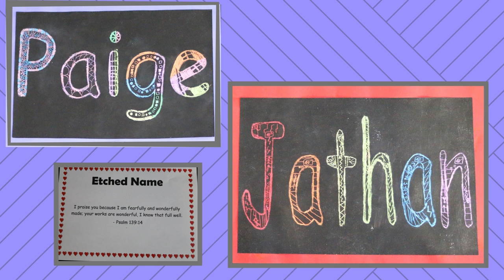Creative Arts Year 3 Mrs Harris & Mrs Conradie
Celebrating Creative Arts, Year 3 - Mrs. Harris & Mrs. Conradie